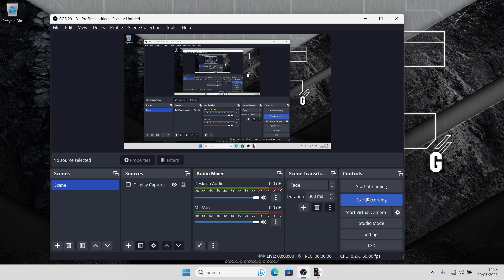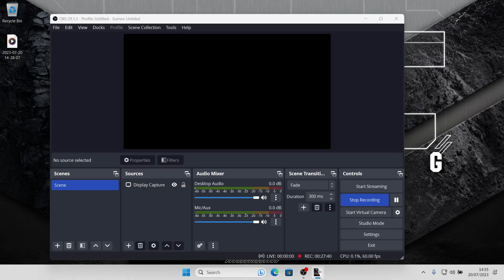grid legends pc ultra settings